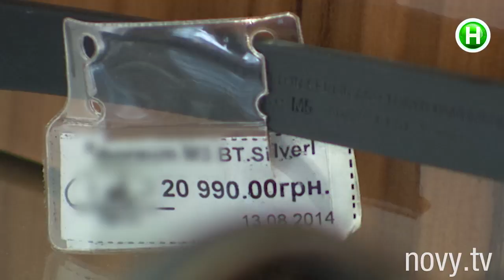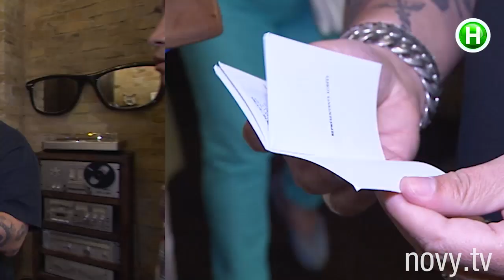Выбор солнцезащитных очков. - Абзац! - 28.06.2017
Что советуют стилист и психолог.